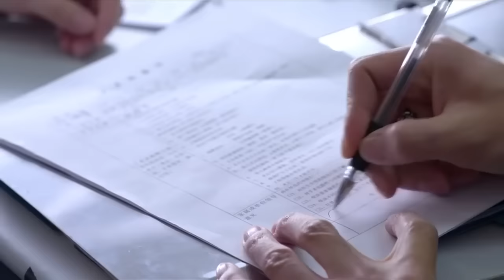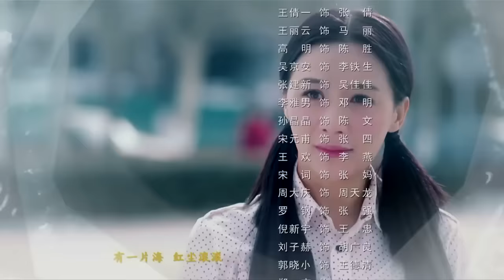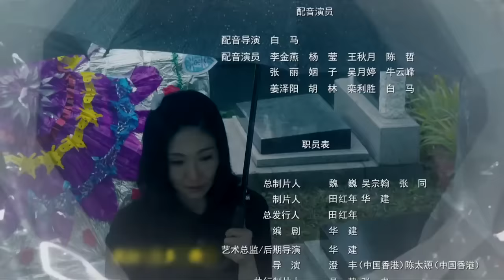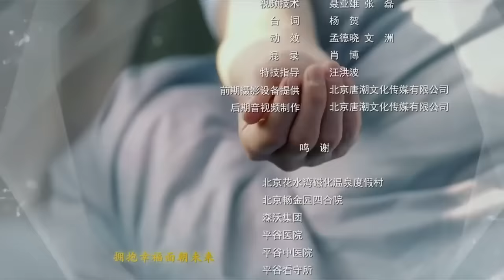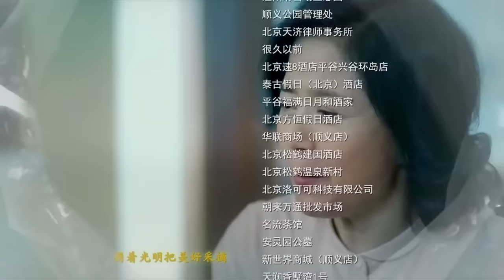姐娘 第21集 | 超级好看现代家庭生活剧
美女特工，精彩枪战，悬疑谍战，最精彩中国情感抗战剧集等等，尽在华语独播频道，欢迎您的订阅哦【九十年代中期，李牛妞在高考前后，家庭发生了很大意外，命运出现转折。因家庭矛盾，李牛妞的三妹离家出走，造成了小弟瘫痪在床，压力过大的父亲在外出时不幸车祸去世，奶奶又病危住院。一系列灾难，使这个有着三个姓的七口之家的生活跌入低谷。这时，李牛妞毅然决定放弃学业，协助母亲撑起张家的天，既照顾瘫痪的小弟，又照顾长期患病的奶奶，一人担负起了整个家的责任。八年如一日，李牛妞的努力使小弟恢复健康并考上大学。宋超为报师恩，对张家无私奉献，与牛妞终成眷属。三妹桀骜不驯，又非常任性，给家庭带来诸多灾难，但牛妞仍然不离不弃，在三妹患白血病时为其捐献了骨髓，并最终感动三妹，使她认识到了亲情的重要性。李牛妞从开小饭馆到负责一个大型企业集团，自立自强，在亲人的帮助下，最终事业有成。